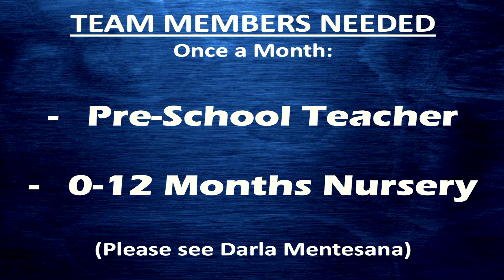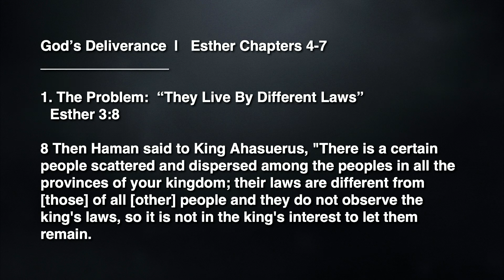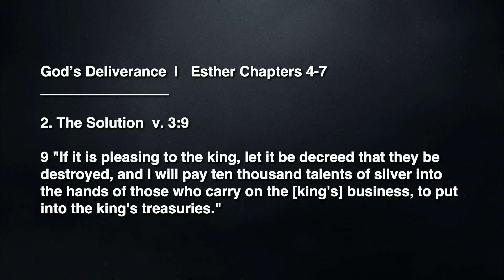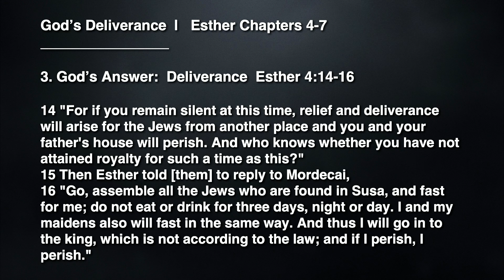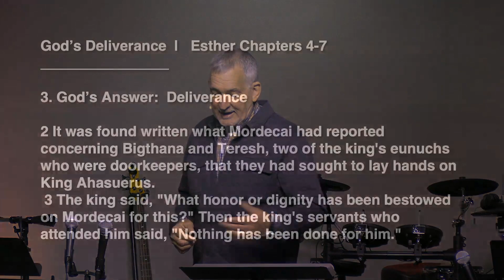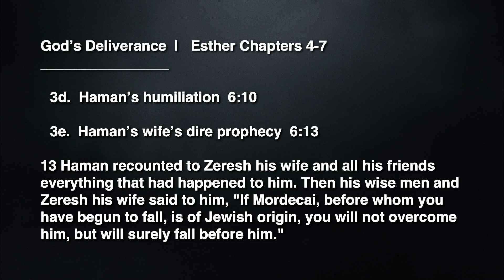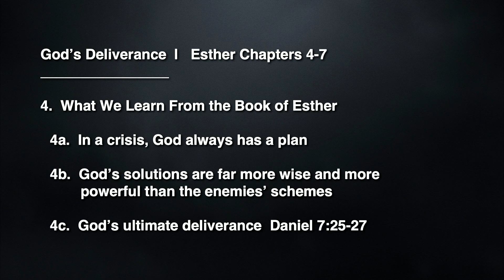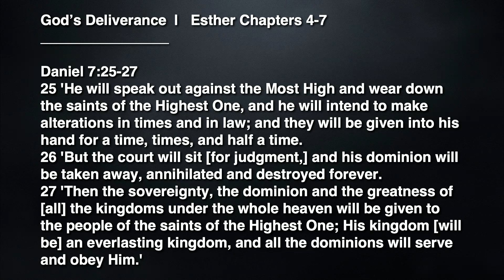Crisis And Deliverance Part 3 - "God's Deliverance"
3-7-21